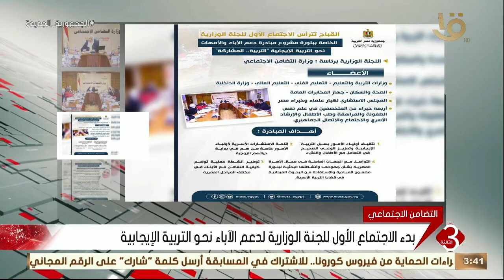نشرة الثالثة | التضامن: القيادة السياسية تحث على تعزيز ثقة الأطفال بأنفسهم